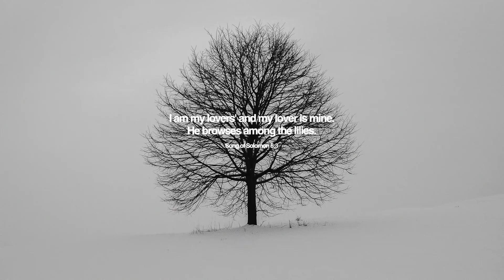AWONA - Slow Motion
BLSSD Music presents Awona with "Slow Motion" from her latest three-track project titled 'Unknown'.